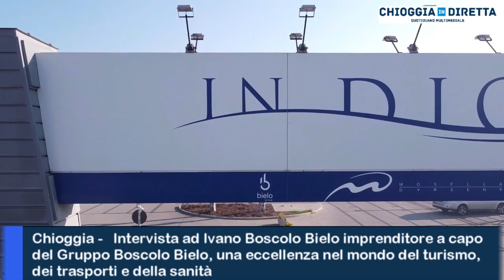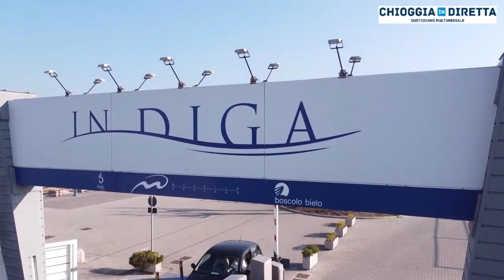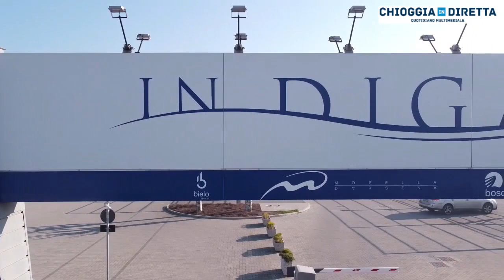Ivano Boscolo Bielo a capo del gruppo che spazia dai trasporti al turismo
Ivano Boscolo Bielo racconta l'impresa di un gruppo che si è dedicato all'accoglienza e alla ristorazione a Chioggia e a Sottomarina, crescendo di anno in anno.